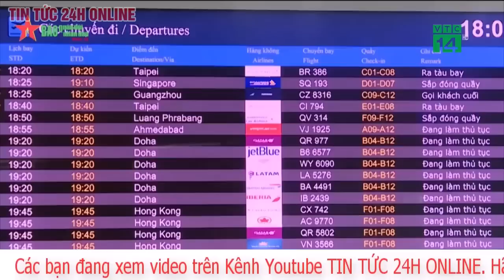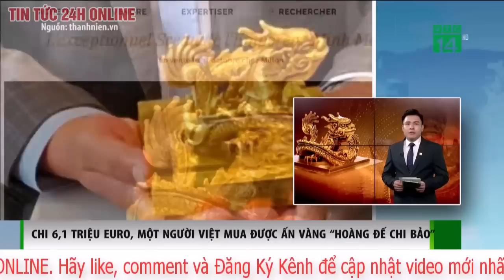Đoàn cứu hộ Việt Nam trao tặng 2 tấn thiết bị y tế cho Thổ Nhĩ Kỳ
Cơ quan ứng phó thảm họa và tình huống khẩn cấp của Thổ Nhĩ Kỳ sẽ điều phối lô hàng viện trợ về các bệnh viện và trung tâm hỗ trợ y tế, nơi đang rất thiếu thuốc men cũng như các thiết bị y tế cấp cứu.
Chiều 12/2, tại thành phố Adiyaman (Đông Nam Thổ Nhĩ Kỳ), đoàn công tác cứu nạn, cứu hộ quốc tế của Bộ Công an Việt Nam đã trao tặng 2 tấn thiết bị y tế cho Thổ Nhĩ Kỳ thông qua Cơ quan ứng phó thảm họa và tình huống khẩn cấp (AFAD) của nước này.

Theo thông tin từ đoàn công tác cứu nạn, cứu hộ Việt Nam do Đại tá Nguyễn Minh Khương làm trưởng đoàn, số hàng viện trợ này bao gồm: các loại thuốc cấp cứu, cơ số thuốc thiết yếu, vật tư y tế, lều trại dùng trong dã chiến; các phương tiện, hóa chất phòng chống dịch, và thiết bị y tế sử dụng trong tình huống cấp cứu thảm họa.

Đại diện AFAD khẳng định sẽ điều phối lô hàng viện trợ nói trên về các bệnh viện và trung tâm hỗ trợ y tế, nơi đang rất thiếu thuốc men cũng như các thiết bị y tế cấp cứu.

[Đoàn cán bộ, chiến sỹ Việt Nam cứu hộ động đất tại Thổ Nhĩ Kỳ và Syria]

Phó Giám đốc AFAD tại Adiyaman - ông Isamail Sahin - đánh giá cao sự viện trợ rất kịp thời này của Việt Nam. Ông cũng đã gặp Trưởng đoàn Việt Nam - Đại tá Nguyễn Minh Khương - để gửi lời cảm ơn sâu sắc về sự giúp đỡ này của Chính phủ và nhân dân Việt Nam, cũng như của Bộ Công an Việt Nam.

Ngay trong chiều 12/2, đoàn công tác cứu nạn, cứu hộ quốc tế của Việt Nam đã phối hợp cùng AFAD vận chuyển số hàng hóa trên về các khu vực được chỉ định, trong đó có bệnh viện lớn nhất của thành phố Adiyaman, để phục vụ công tác cấp cứu và điều trị, số còn lại sẽ được chuyển tới các trại y tế lưu động.

Đoàn công tác cứu nạn, cứu hộ quốc tế của Bộ Công an Việt Nam gồm 24 chiến sỹ tinh nhuệ, được đào tạo bài bản, có kinh nghiệm từng tham gia nhiều vụ cứu nạn, cứu hộ đã di chuyển tới Thổ Nhĩ Kỳ bằng chuyên cơ từ ngày 9/2.
Đoàn có nhiệm vụ phối hợp với lực lượng cứu hộ nước bạn và các nước khác khẩn trương tìm kiếm những nạn nhân còn kẹt lại trong trận động đất.

Thành phố Adiyaman - địa phương mà đoàn Việt Nam đang thực hiện nhiệm vụ - là 1 trong 3 vùng bị thiệt hại nhiều nhất trong thảm họa động đất sáng 6/2 tại Thổ Nhĩ Kỳ.

Đây là lần đầu tiên Việt Nam triển khai lực lượng tham gia hoạt động tìm kiếm, cứu nạn đối với thảm họa thiên tai phối hợp cùng nhiều quốc gia khác.

Đoàn Việt Nam đã phối hợp với lực lượng quốc tế giải cứu được nhiều nạn nhân ngay từ những ngày đầu triển khai công tác./.